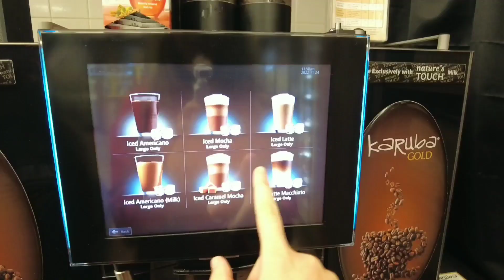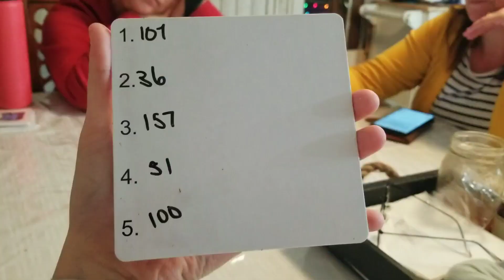Thanksgiving Day!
Thanksgiving day was very chaotic but so fun! I hope you enjoy this video where we go shopping,decorating and eating !

                ♡music♡